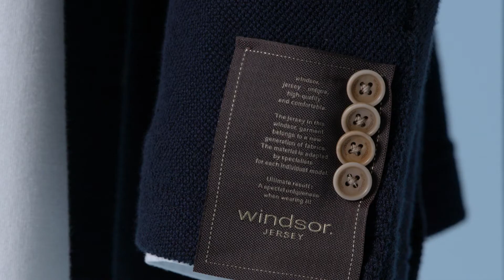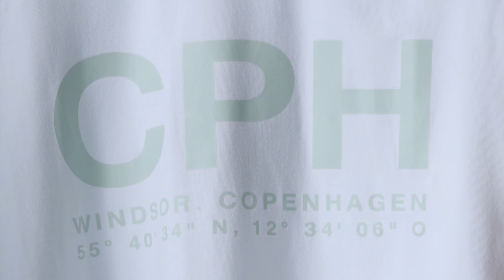Windsor SS22 In The Flow HAKA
MB014UZD5RTI8GH